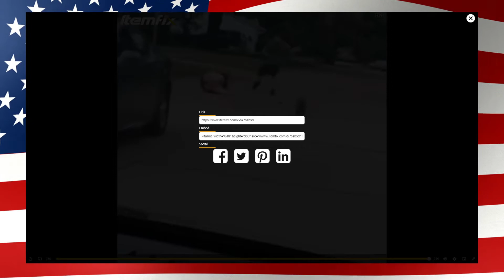Woman VS Racoon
Just for the FAM.

We all know Mondays SUCK - so maybe you get a giggle out of this one to make it a little better :P